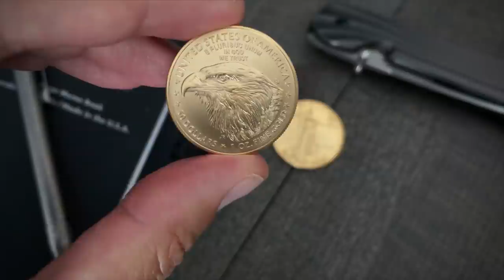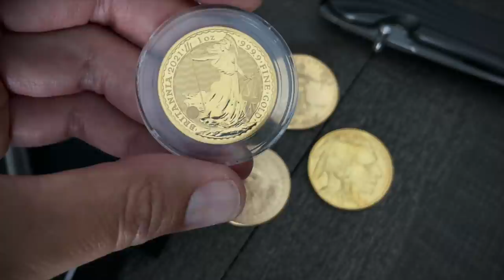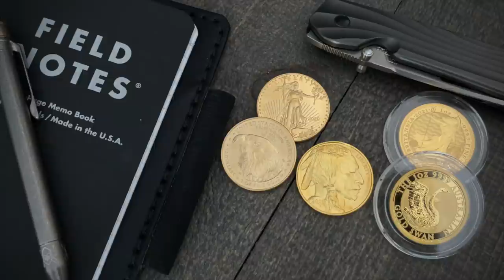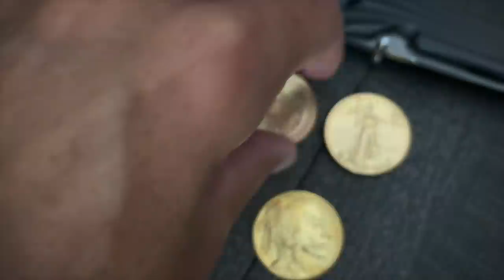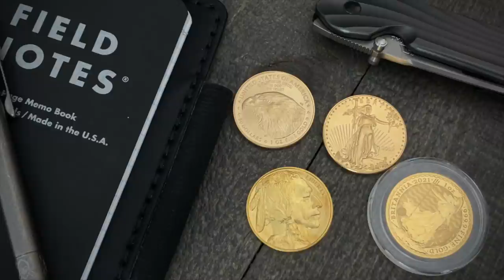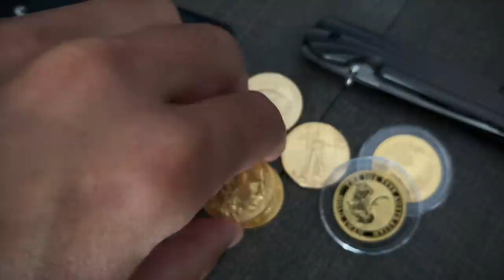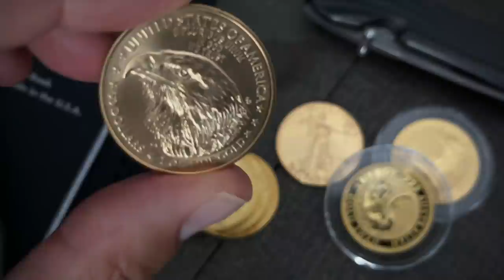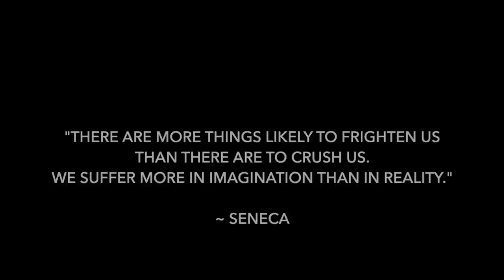Selling Gold - Here Goes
This video is about selling gold and exit strategies. Planning for a sale will help you know what to buy in the first place, and considering a sell down of assets in a prolonged, personal issue will give you an overall strategy.

Product links:
▸ Pelican Micro Case

I buy gold and other assets on a dollar cost average schedule and then buy more as price and interest allow. If you want to know more about buying gold coins, that is my primary focus here. I talk a bit about mining stocks and other equities as well. Cheers!